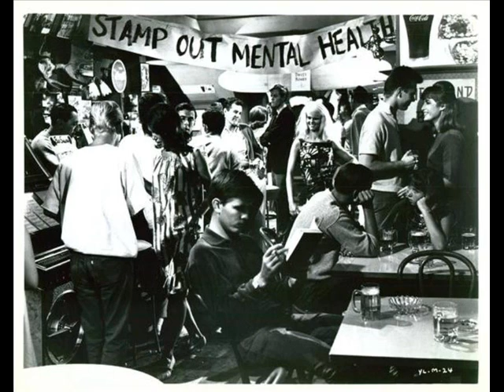Theme From Young Lovers - The Shadows - Cover by:G.Zizzo49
The  Shadows - Theme From Young Lovers - Cover byG.Zizzo49  ---  The Passage has been cancelled for error --- therefore reloaded in date 24/08/2011